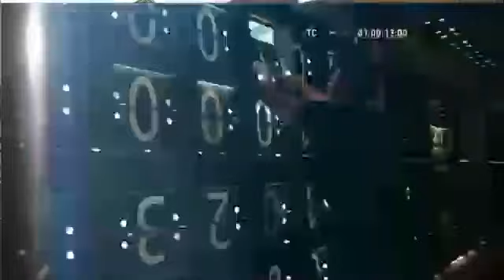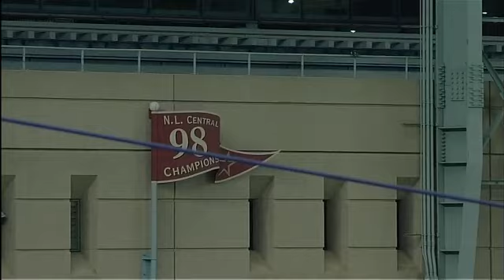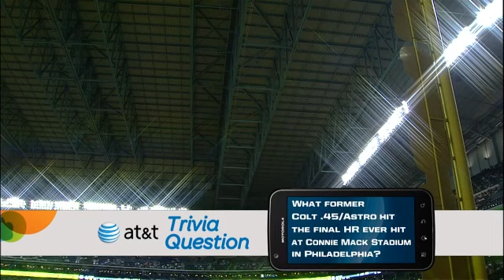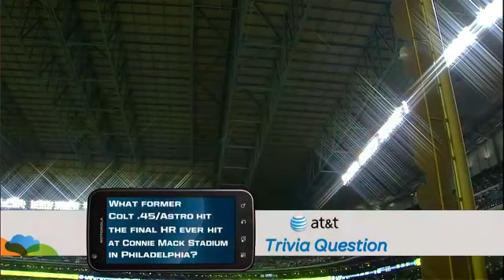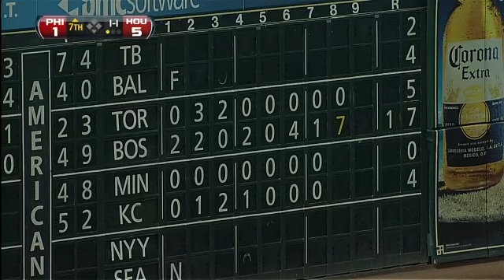PHI AT HOU - September 13, 2011